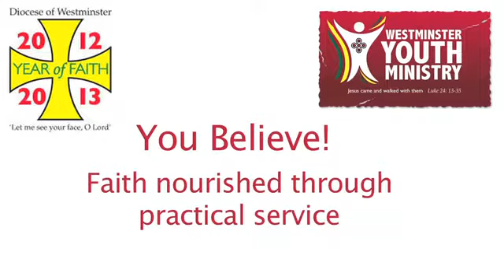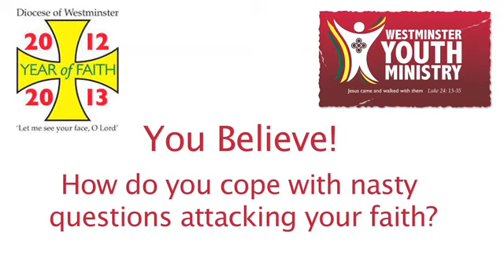You Believe! Archbishop Vincent Nichols - What is Faith?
Westminster Youth Ministry's series of monthly catechesis for the Year of Faith given by the bishops of the diocese.